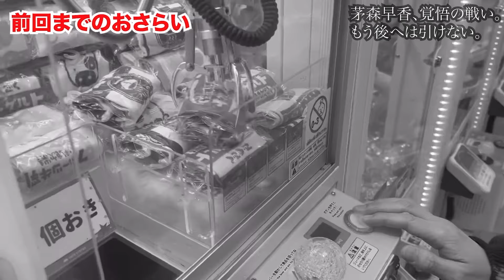【茅森早香】サブチャンネル動画をまとめました#2【ゆるっと】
ほしい物リストですωご支援お願いします！

◆茅森早香のYouTubeチャンネル「さやチャンネル」スタート！ゆる過ぎる4人のやりとりをお楽しみくださいω

【メンバー】
・茅森早香
・根本佳織
・植村里菜
・浅見真紀

◆さやチャンネルω公式ファンクラブはこちら

◆メンバーのLINEスタンプはこちら
茅森早香 天才すぎるスタンプ
茅森早香 天才すぎるスタンプ〜2本場〜